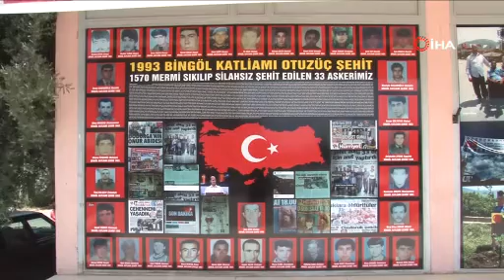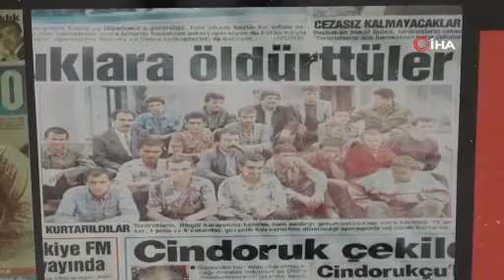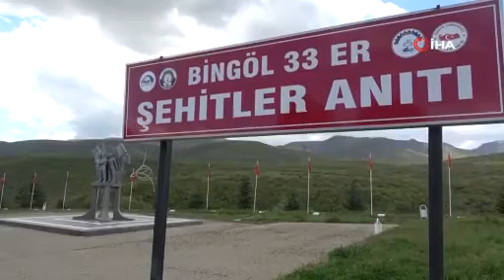İşte 33 Askerimizin Şehit Olduğu Hain Pusunun Detayları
Bingöl’de 24 Mayıs 1993’te bölücü terör örgütü tarafından 33 askerin şehit edildiği olaydan sağ kurtulan Erkan Omay, olayın 31. yıl dönümünde o gün yaşadıklarını anlattı.